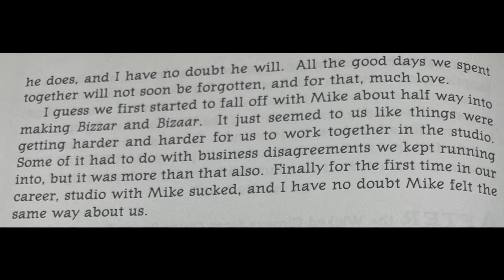The Sad Truth About Mike E Clark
Huge shoutout to JokerzGallery who informed me about this interview on the Supcast.